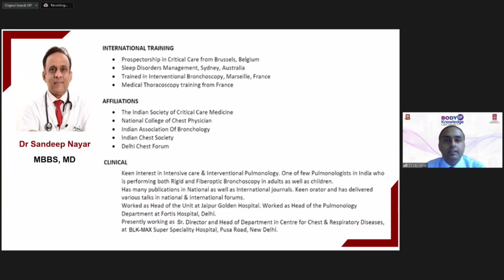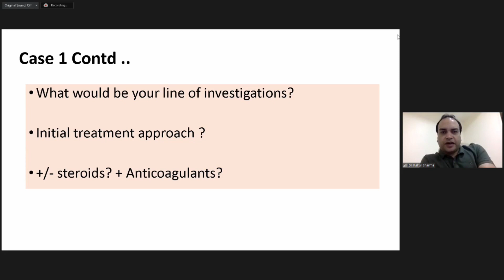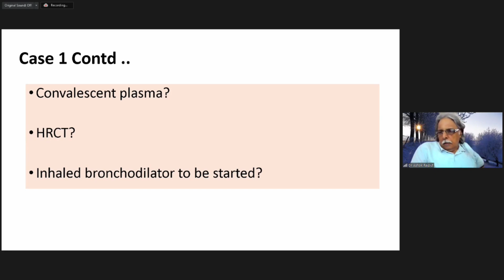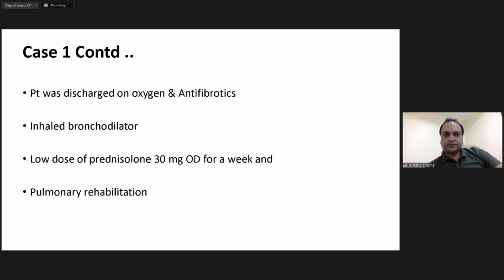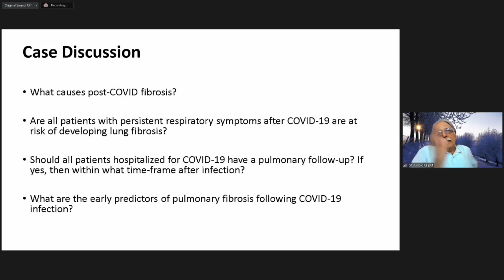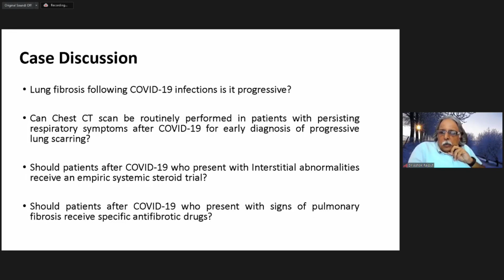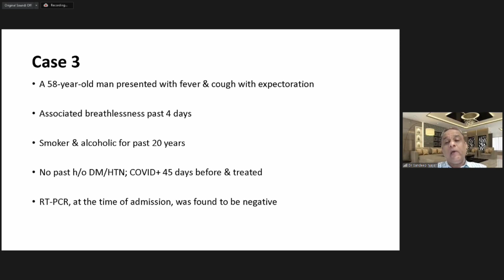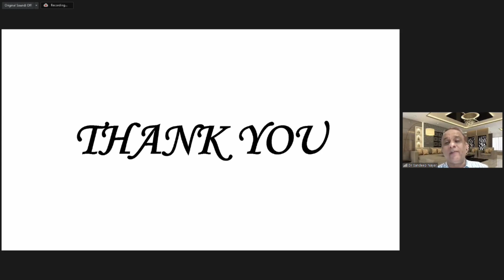Post Covid interstitial lung fibrosis / Diagnosis and Management / Dr Nitin Rathi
How to manage Post Covid interstitial lung fibrosis : a panel discussion